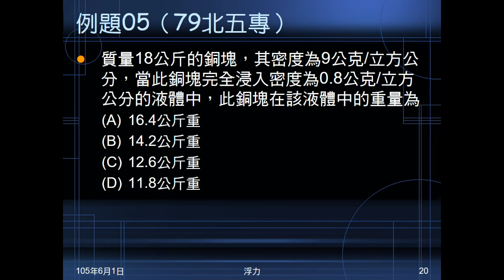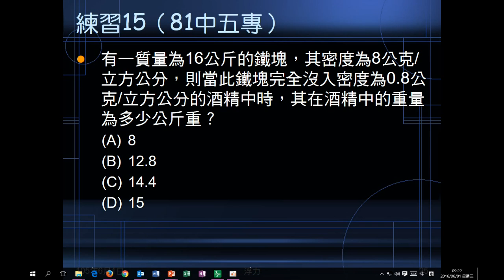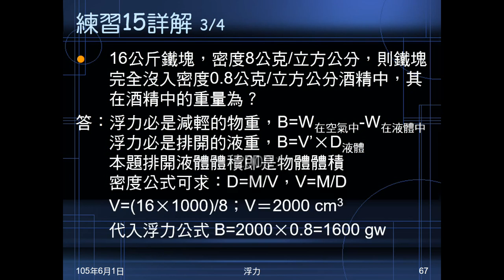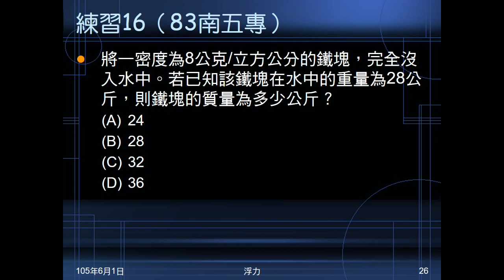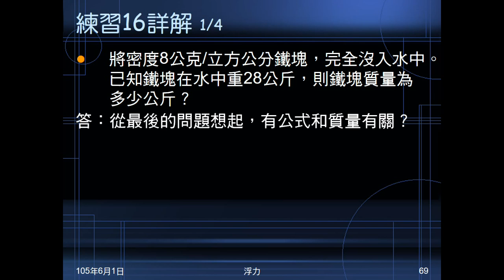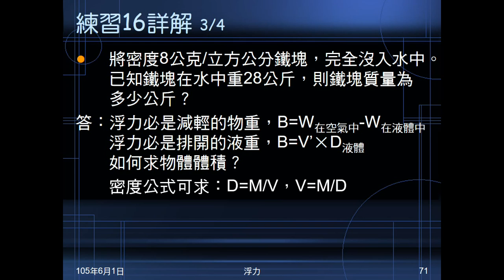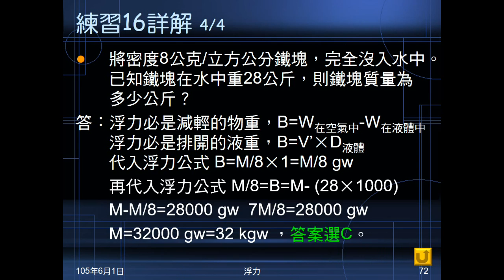104學年國二理化＿常見的力36：例題05；練習15、16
例題05、練習15為知道金屬密度、質量，投入已知密度液體，問金屬在液體中的重量。練習16為已知金屬密度，在水中的重量，求金屬質量。